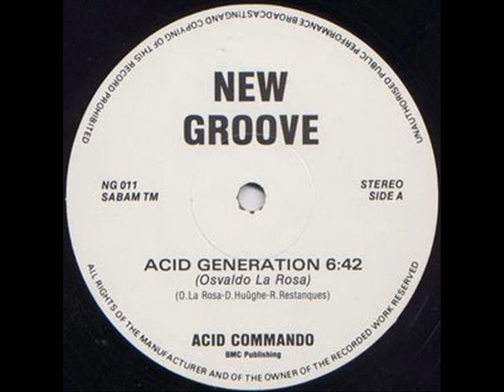Acid Commando Acid Generation